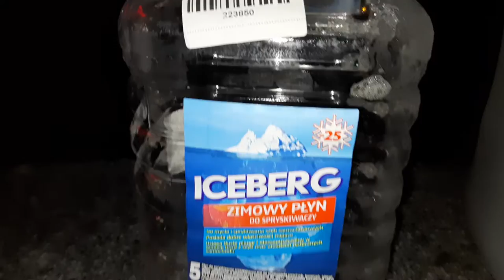Разоблачение зимнего омывателя ICEBERG Zimowy Plyn 5 л, -25°C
Данный омыватель оказался до 4.5 л объёмом, вместо заявленных 5 л.
Думаю там и нет -25°C.